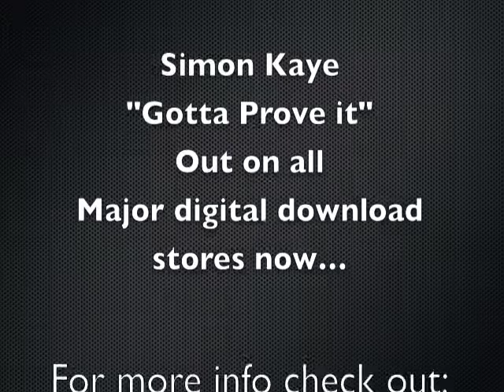Simon Kaye - Gotta Prove it (Punkture Records)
This is the first release on Punkture records by label owner Simon Kaye called "You gotta prove it". This track captures the kind of sound that Punkture is representing. Its warm pumping, uplifting with a very simple yet catchy melody and vocals and the kind of track you would want to drop at the peak of any House dj set. This track has already had the big thumbs up from some of the biggest Dj's in the world..

RELEASE DATE: 21st June 2012